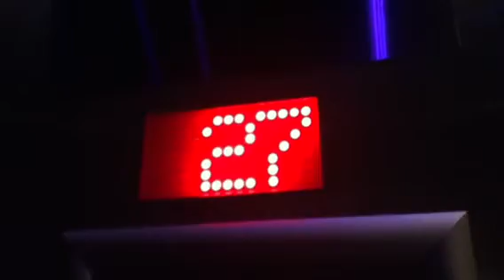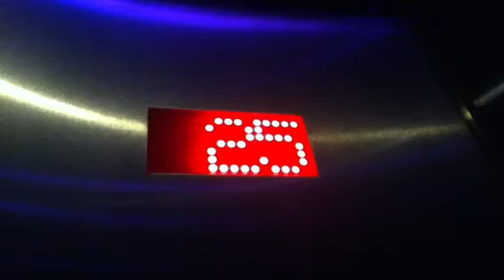Very Nice Thyssenkrupp Traction Elevators At The Yotel In Times Square NYC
These are the very nice Thyssenkrupp traction elevators at the Yotel in Times Square NYC.